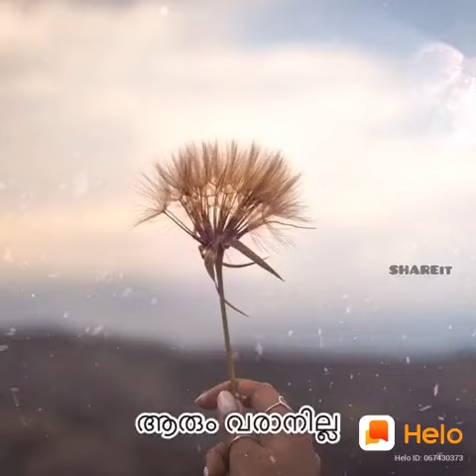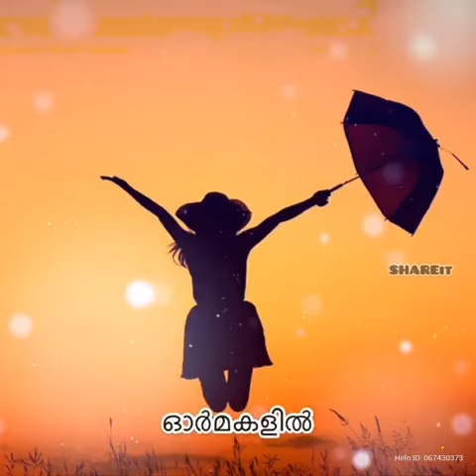Change Makers over a Cup of Happiness Tea @ Every Sunrise I Parenting Coach PMA Gafoor on Our Life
Video from Dr PK NOUSHAD